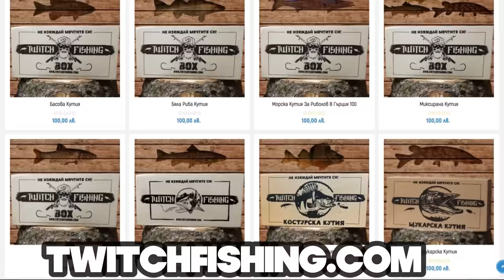РИБОЛОВ с НАЙ-СИЛНИЯ МАГНИТ в СВЕТА 800кг. в езерото в Герман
Taкъмите, които ползвам са:
► ВЪДИЦИ за ЩУКА, БЯЛА РИБА и РАСПЕР:
🎣 GRAPHITELEADER TIRO MR MONSTER ROCK 670лв.
🎣 TAILWALK HI-TIDE SSD 440 лв.